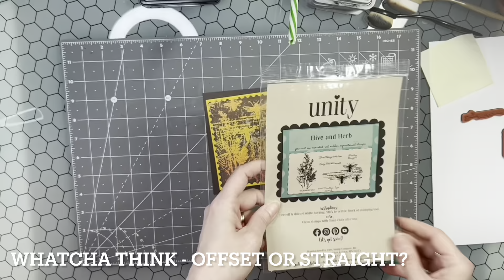Unity Quick Tip: Joseph's Coat Technique with Hive & Herb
Try the oldie but goodie Joseph's Coat technique with a variety of Unity Stamps. It is so fun to see those background colors magically reveal themselves.